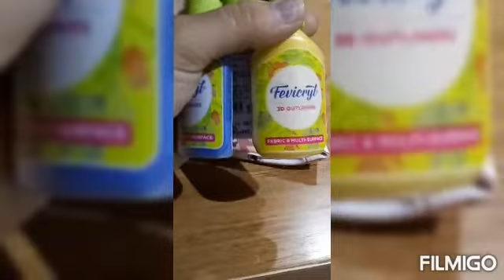TWO AMAZING EASY SIMPLE MASK ART#using 2 in 1 mask MUST WATCH# like ,share and subscribe #